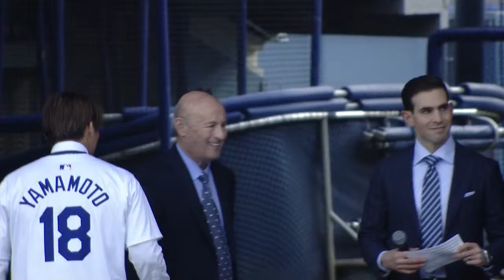Yoshinobu Yamamoto's introductory press conference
Yoshinobu Yamamoto is introduced as a Los Angeles Dodger at a press conference at Dodger Stadium